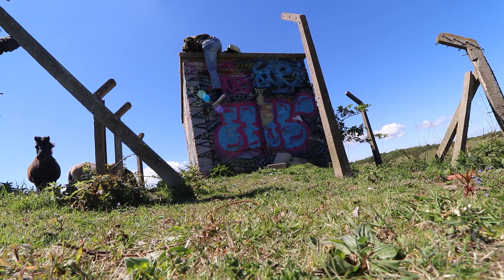TOOK ME 4 YEARS TO FIND THIS!! (VLOG 19)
As you can see from the title, it took me 4 years to find this location in Dover.  Me and 2BChilled went in the search for this place!